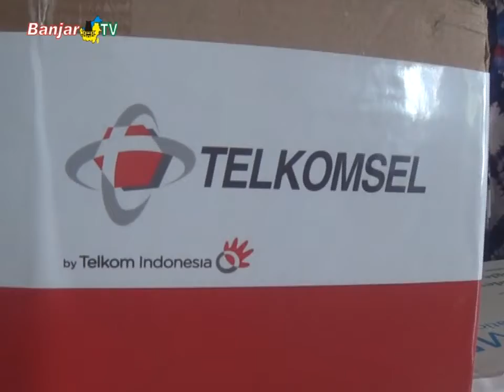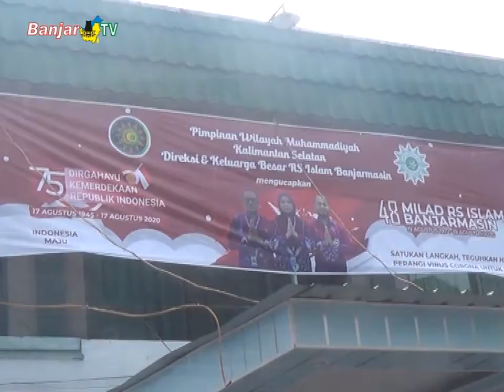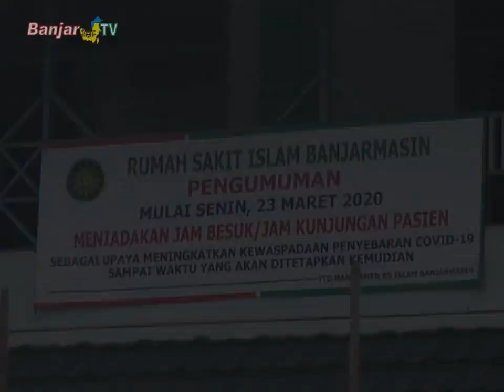KL Lazismu Salurkan Bantuan APD Telkomsel & Kitabisa ke RS Islam Banjarmasin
Pemirsa BANJAR TV, Kantor Layanan Lazismu di Rumah Sakit Islam Banjarmasin, menyalurkan bantuan paket alat pelindung diri dari para karyawan telkomsel dan situs penggalang dana Kita Bisa, melalui Lazismu Pusat, untuk membantu penanggulangan Covid-19 di rumah sakit tersebut.